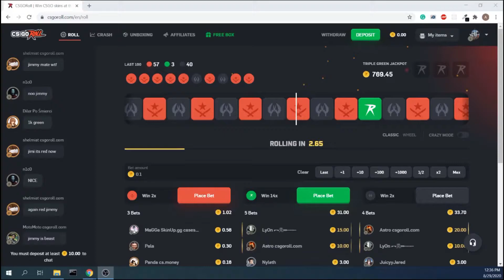Free Coins at CSGOroll [November 2020] [CS:GO Gambling] [Working]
Use code "GREENBET" for free 3 cases!